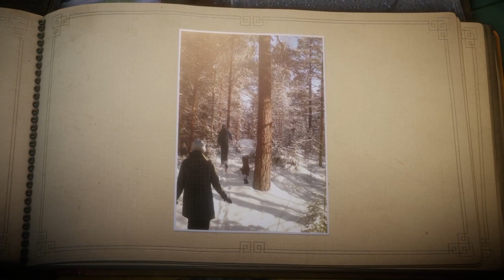Let's Play Unravel [Deutsch] #15: Von Wintersonne zu Rost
Unravel
Wolliges Jump 'n Run von Coldwood Interactive/EA Games
Lets's Play Unravel
Kommentiert von FabianLP 2016